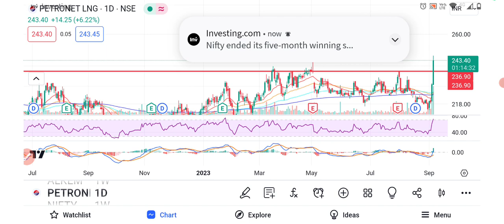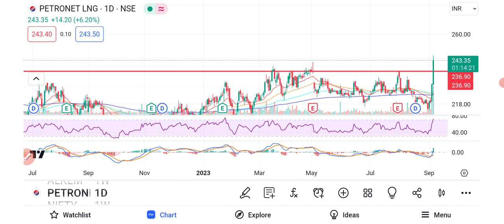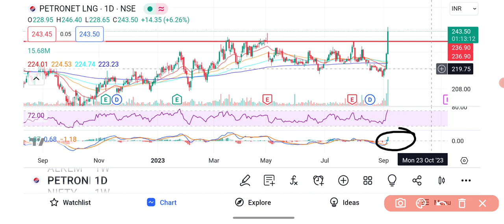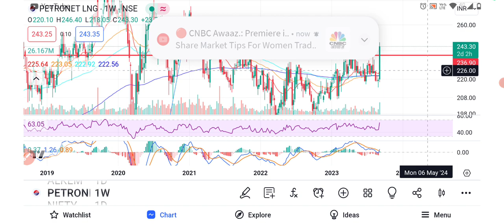Big BreakOut in Petronet LNG, Petronet LNG next Target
Options Trading
Options selling
Options selling ideas
BREAKOUT STOCKS
"Breakout share"
"Stock market"
"Share market"